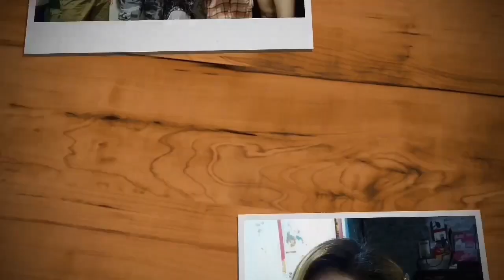SHIH-TZU SLEEPING COMPILATION | MY BABIES - My Furbabies